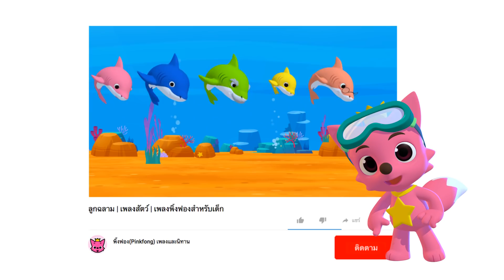รถยนต์ผู้ยิ่งใหญ่ | เพลงยานพาหนะ | พิ้งฟอง(Pinkfong) เพลงและนิทาน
★ พิ้งฟอง! เมืองรถยนต์ [ดาวน์โหลด ฟรี]

คุณกำลังชม "รถยนต์ผู้ยิ่งใหญ่" เพลงรถยนต์ แสนสนุกจาก PINKFONG.

★ เนื้อเพลง
ลุยเลย!
มีไฟไหม้! มีไฟไหม้!
ช่วยที รถดับเพลิง
รีบพาคนไข้ไปโรงพยาบาล
รถพยาบาล
พาพวกโจรไปที่โรงพัก
รถตำรวจ
รถยนต์ผู้ยิ่งใหญ่!

ลุยเลย!

เก็บกวาดขยะ เงาวับ
รถขยะ
ทำหน้าที่ขนของตั้งมากมาย
รถส่งของไง
ชนกันบนถนน เรียกหา
รถลาก

รถยักษ์ผู้ยิ่งใหญ่!

Original Music Arranged by pinkfong, KizCastle